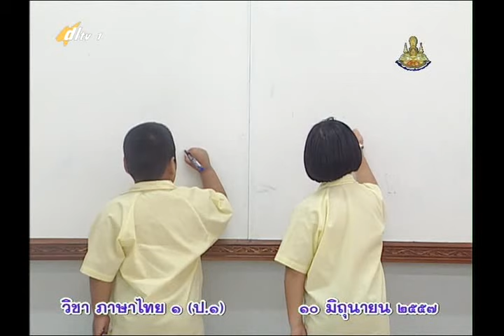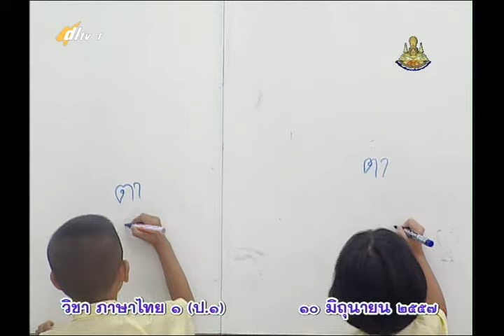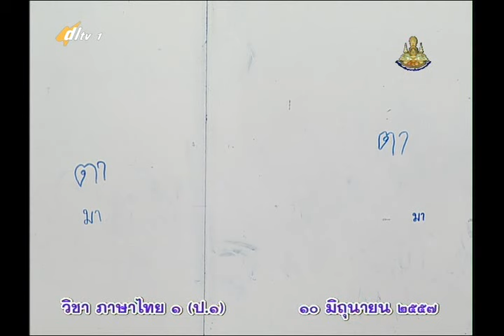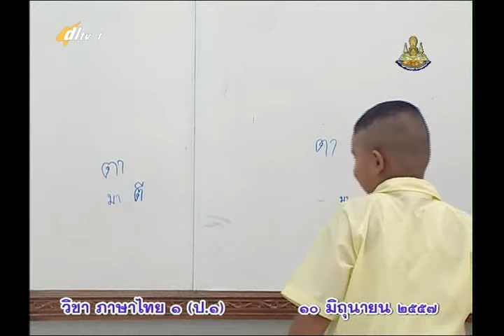023A+1100657+thaip1+dl57t1+w4+ ท สระอู อยู่ไหน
023A+1100657+thaip1+dl57t1+w4+ ท สระอู อยู่ไหน

001_050ภาษาไทยป.1+thaip1+dl57t1  ปีการศึกษา 2557  ภาคเรียนที่ 1

051_100ภาษาไทยป.1+thaip1+dl57t1  ปีการศึกษา 2557  ภาคเรียนที่ 1

101_129ภาษาไทยป.1+thaip1+dl57t1  ปีการศึกษา 2557  ภาคเรียนที่ 1

001_050ภาษาไทยป.1+thaip1+dl57t2  ปีการศึกษา 2557  ภาคเรียนที่ 2

051_100ภาษาไทยป.1+thaip1+dl57t2  ปีการศึกษา 2557  ภาคเรียนที่ 2

101_109ภาษาไทยป.1+thaip1+dl57t2  ปีการศึกษา 2557  ภาคเรียนที่ 2